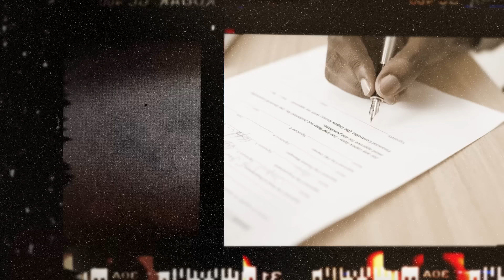Easiest Way to Become Financially Free in 2024 | Winners on a Wednesday #284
Samuel Leeds delves into the inspiring journey of Dwight Faulkner, a former swimming pool builder who transformed his life and career by diving into the property industry. From humble beginnings, Dwight took a leap of faith, attending a property crash course that would change everything. In this video, he shares his incredible story of how he went from physical labour to financial freedom in just a few years.

You'll learn how Dwight mastered deal sourcing, built a profitable serviced accommodation business, how he finds and qualifies motivated investors, and overcame his family's and peers' scepticism. Dwight has not only blossomed from an entrepreneurial sense, but he has also transitioned from an introvert to an extrovert.

On Dwight's transition, Samuel reflected:
"If you have a houseplant that is not blossoming, you just change the environment. Put you in a different environment, around successful investors, and now BANG"

🎬 *VIDEO CHAPTERS:*
00:00 Dwight's Current Ventures in Deal Sourcing and Serviced Accommodation 🚀
02:02 Finding Inspiration and Taking the First Step 🚶
04:55 "Deal Sourcing Machine": His Portfolio and Gaining Confidence 💼
05:10 Financial Freedom: His Property Income 💸
07:04 Finding Investors: The Power of Building Relationships and Networking 🤝
08:31 Qualifying Investors and Delivering Value 💰
10:14 Sales Strategies and Repeat Business 💼
13:22 Managing and Scaling a Property Business 📈
14:43 Mindset and Training: The Key to Success 🧠
17:54 Overcoming Doubts and Staying Committed 🔥
19:06 Finding and Securing Property Deals 🏡
21:36 Biggest Learning Curve: Procrastination, Optimism and Persistence 💪
23:13 Final Words of Advice for Aspiring Property Entrepreneurs 🗝️

🎫 See the real Wolf of Wall Street, Jordan Belfort, LIVE in London -- Tickets are extremely limited!